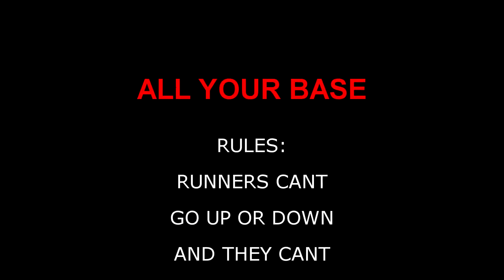Call Of Duty: ALL YOUR BASE #1 (Black Ops 2)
IM NOT GONNA BEEN ONLINE THIS MORNING. I HOPE TO BE AT THE EVENING

LINK ON DESCRIPTION

YOU CAN SUB OR DONATE ON TWITCH WITH PAYPAL OR PAYSAFE

WITH SUBBING ON TWITCH:

-YOU WILL GET ACCESS TO PARTICIPATE IN ALL MY LOBBIES(when i will become famous xd)

-YOU WILL KNOW WHEN IM LIVESTREAMING ON TWITCH